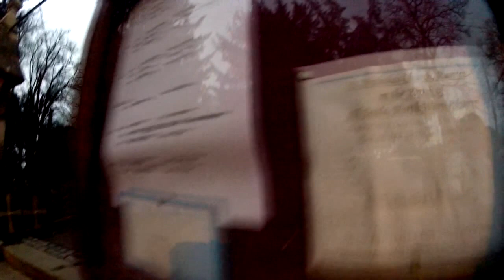Simon Gray winter bmx clips with Go-pro hero HD-2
Hello guys, havent had any videos in a while so i went out today and let my friend (sam film me, check his channel anyway so we got some clips at a local spot (if you even call it that) and i went home to edit them, there nothing special as i badly hurt my fingers and could not grip the bar very hard, better stuff coming soon, so subscribed and keep on the lookout to new videos,
Peace
Simon